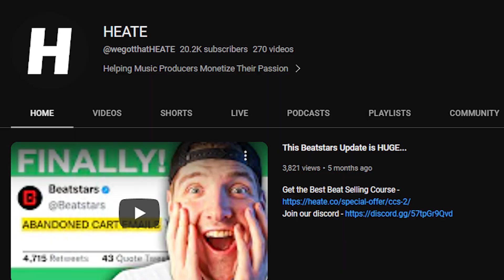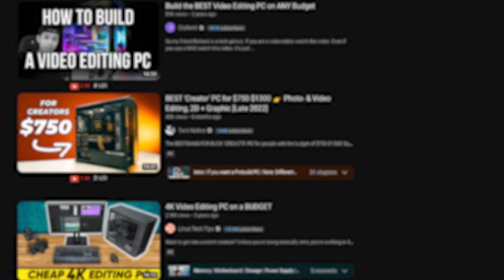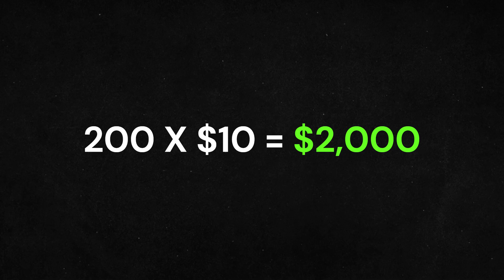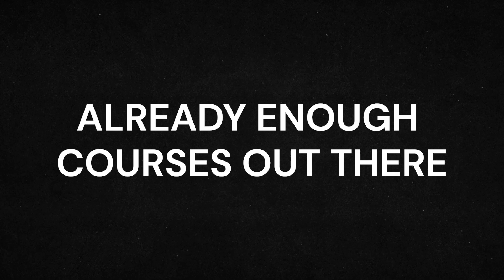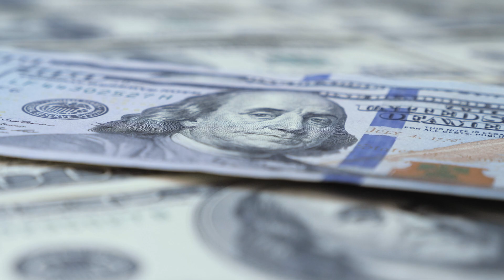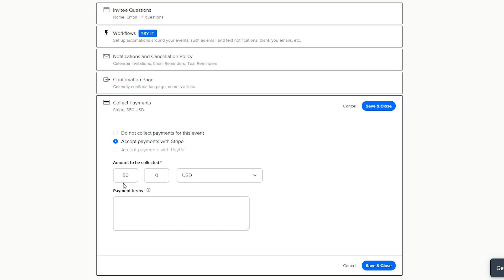7 Easy Ways to Make Your First $1,000 on YouTube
In this video, we'll explore seven easy ways to make your first $1,000 on YouTube as a creator. While ad revenue may seem like the dream, it's not always the most profitable option. It all starts with creating content that solves a problem for your audience. By the end of this video, you'll have a clear understanding of how to monetize your channel and start earning money as a YouTube creator. Don't wait for ad revenue to come in, let's get started on making your first $1,000 on YouTube!